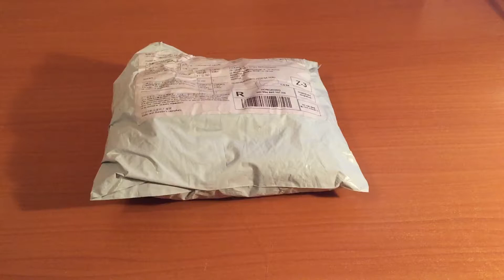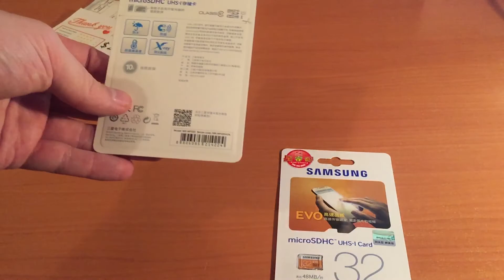Носки, Флешка с Aliexpress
Флешка (800р) (Заказывали одну, пришло две)